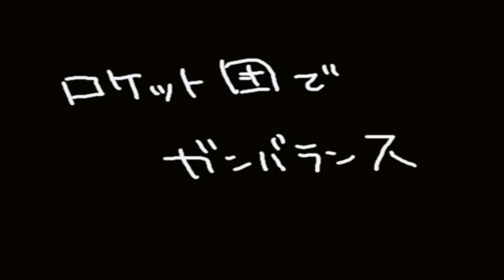Pokemon Adorable Animation ♥ Rocket Team All Stars ♥ Ganbalance de Dance